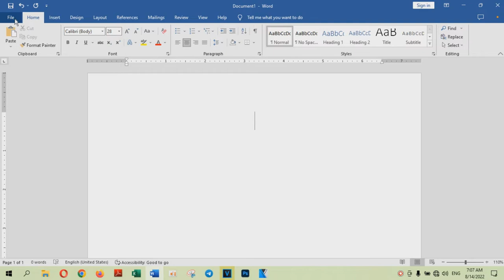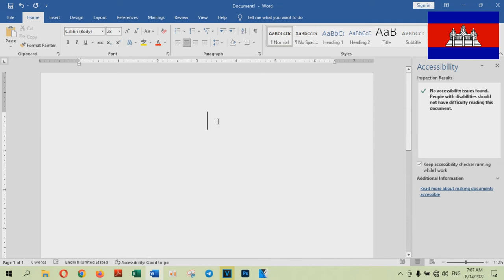Using the Accessibility Checker in Microsoft Word 2022 - Technology Cambodia TV